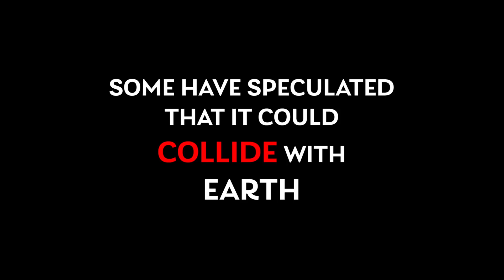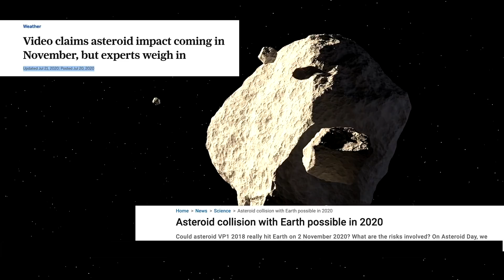An asteroid is on possible collision course with Earth this November: Should we be worried?